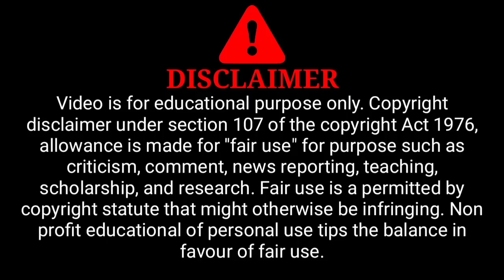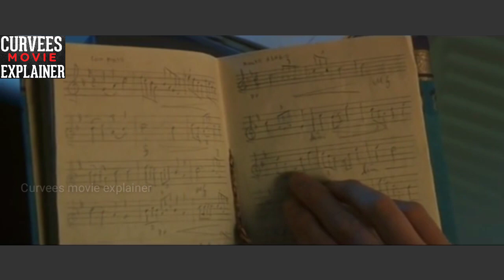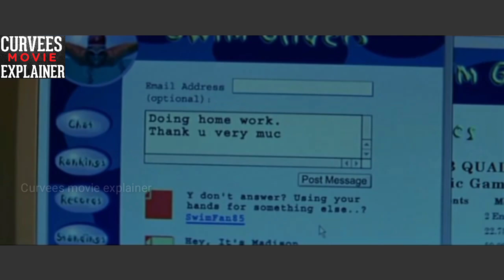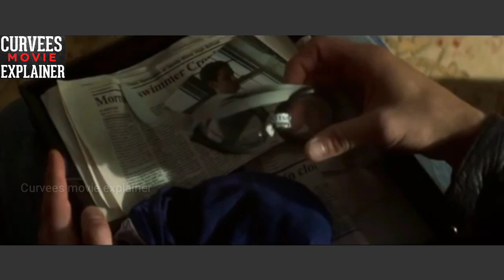Swimfan (2002) Movie Explained In Hindi | Thriller Hollywood Movie Explain in HINDI | हिंदी में